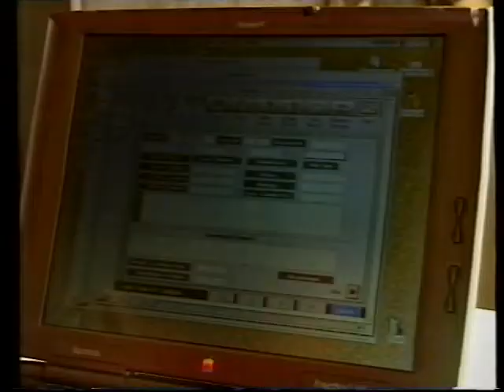Aktuális (1998.07.07.) Pécs TV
Aktuális
Idő: 00:29:15
Műfaj: körzeti magazinműsor

Tartalom:
- Papp Béla alpolgármester
(Stúdióvendég: Papp Béla alpolgármester)
- Régészeti tábor
(Megszólalók: dr. Thomas Burns, Bredt Hardy, David Hunter, Visyné Gémes Katalin restaurátor, Dr. Visy Zsolt egyetemi tanár)
- Egészségügyi világnap
(Studióvendég: Dr. Sohár Endre, a Népjóléti Iroda vezetője)